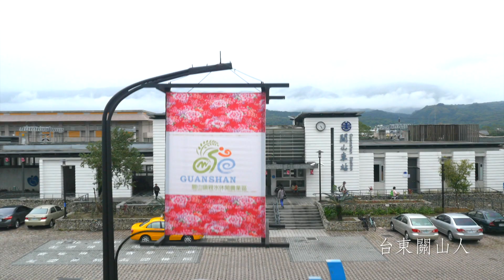《飛越客庄》EP20：華麗地變身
關西早年逢雨，水圳經常潰堤淤沙，我們這些住在山旁的客家人，沒水可用之時，必須與人爭水。民國37年，村民拿著鏟子，一鏟一鏟的建造水圳，歷經10年完成，後人選擇在完工之日，舉辦提燈籠夜遊水圳活動，紀念前人，有如前人建造水圳下工時，拿著火把返家的景況，有如火龍一般。前人建水圳，但求溫飽，後人傳文化，力爭觀光，先祖智慧，華麗變身。